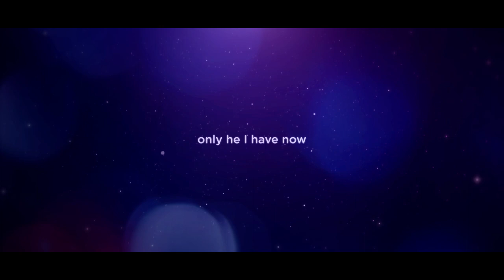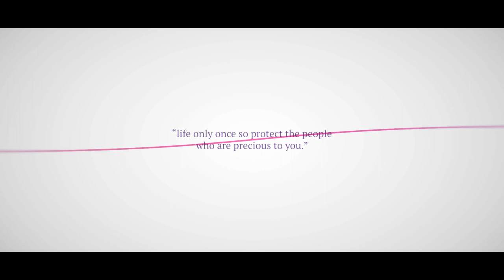[MAD/MMV] Back Number - 瞬き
This time I present a Romance MAD, I hope you like it!
Thankyou all for your support, I am very happy when you watch my videos.

"Life only once so protect the people who are precious to you."

Manga : Hello, Hello, and Hello!
Software : Adobe After Effect CC18